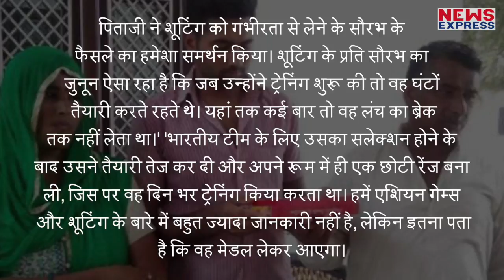कभी पढ़ाई से बचने के लिए थामी थी पिस्टल, आज Country के लिए जीत लिया Gold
किसी शायर ने क्या खूब कहा है कि मंजिलें उन्ही को मिलती हैं..जिनके सपनों में जान होती है...पंखो में क्या रखा है हौसलों में उड़ान होती है...ये सच है कि कामयाबी ना गरीबी देखती है...ना अमीरी...कामयाबी पाने के लिए बस केवल सच्ची मेहनत...और जज्बे की जरूरत होती है...बचपन में मेलों में गुब्बारों पर निशाना लगाने वाला एक किसान का बेटा बड़ा होकर ऐसा निशाना लगाएगा...कि देश के लिए गोल्ड जीत लेगा...ये किसी ने नहीं सोचा होगा...